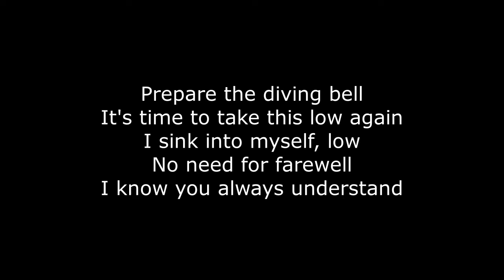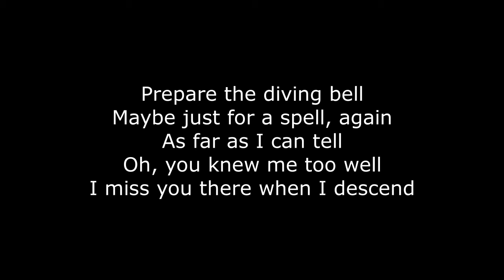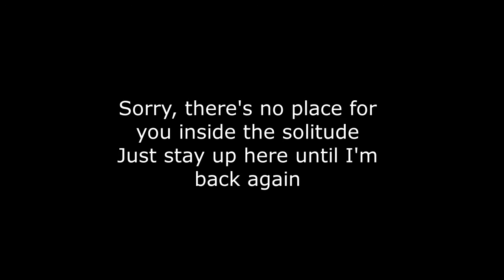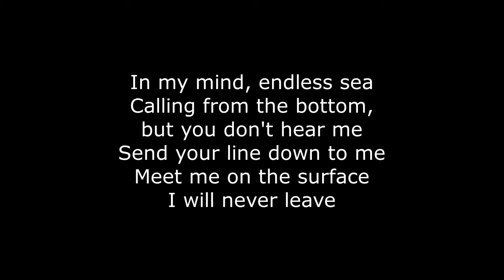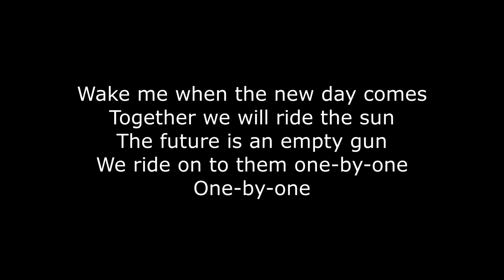Starset - Diving Bell (Lyrics)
Lyrics for Diving Bell by Starset from the album Divisions.